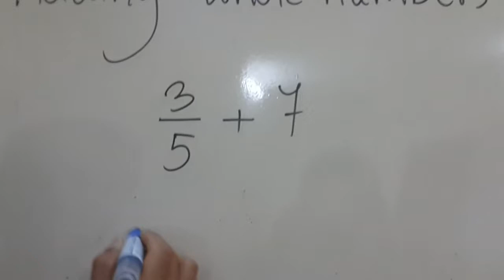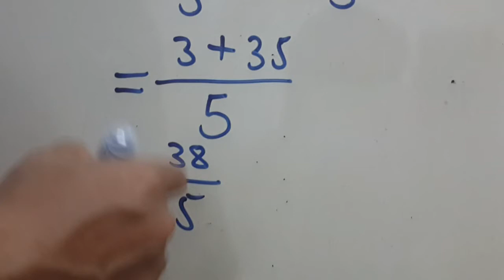Fraction part 8-ប្រភាគ ភាគទី៨